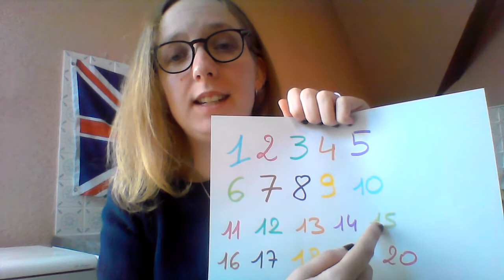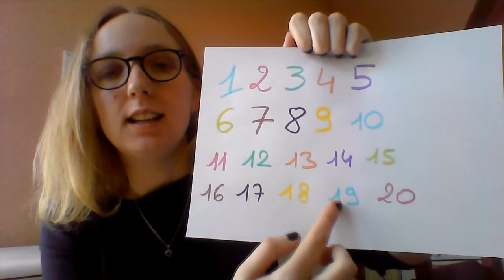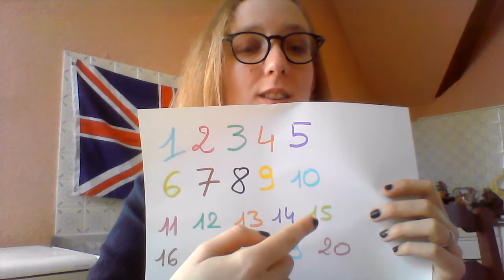Mini cours d'anglais pour élèves de primaire n° 4 (première partie)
une dizaine de minutes pour réviser les bases de l'anglais en cette période d'école à la maison.
Je vais poster une vidéo par semaine avec à chaque séance :
- des questions/réponses
- du vocabulaire avec un exercice pour mémoriser
-une chanson ou une comptine